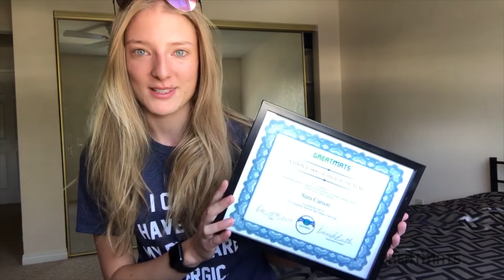Sara Carson on Greatmats National Dog Trainer of the Year Award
When it comes to dog trainers, few had a bigger year than 2017 Greatmats National Dog Trainer of the Year - Sara Carson of The Super Collies.

Known as the 'America's Got Talent' finalist who built a name for herself and her dog, Hero, while living out of her car, Sara inspired people from all across the country to pursue their dreams.

Despite now being recognized as one of the top trick dog trainers in the world, she said, ''I don't think I've ever been nominated for an award before. ... Just the fact that some people take time out of their day to vote for me says I'm doing something right I guess. ... That support is really great.''

Sara spends most of her time on the road - as she has done for the last 3 years after leaving the training facility she had started in Canada at the age of 15. Aside from the performance side of her job, Sara's also helping others train their dogs through an app, called Puppr.

''When I was on the road in my car, I wanted a way to kind of reach out to people more so we came up with that thing and it's been a really really cool experience, getting people just emailing me and sending in their footage of their training, and I help them digitally,'' she said.

More than 3,800 total votes were cast in the 3rd Annual Greatmats National Dog Trainer of the Year Contest.